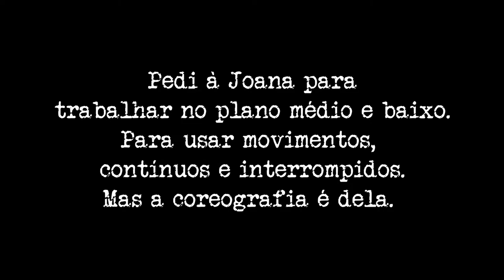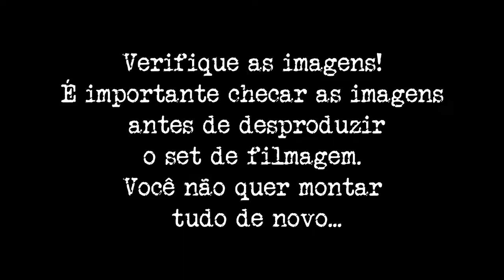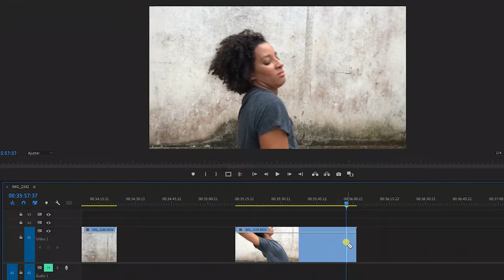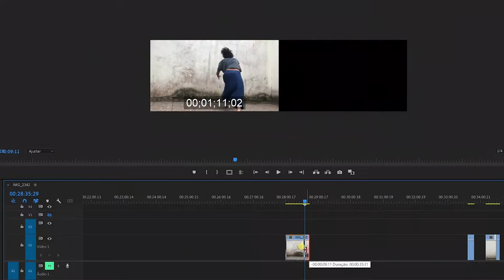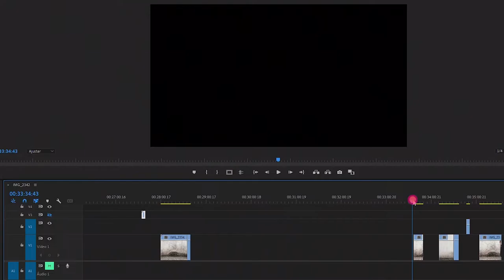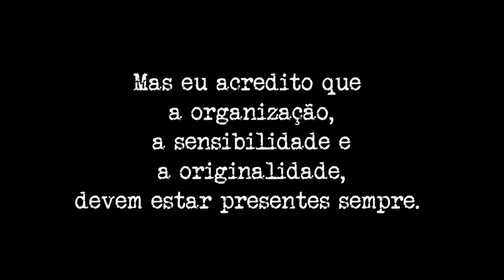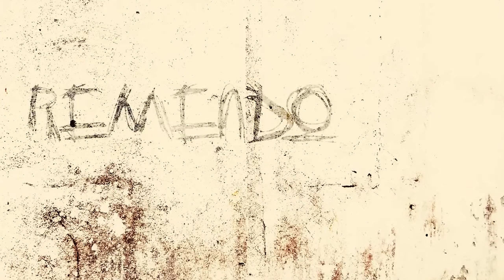José Alcantara (Oficina de Criação em Video Dança) - Lei Aldir Blanc (Edital 004/2020)